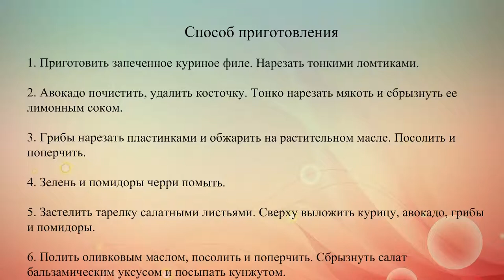Салат с курицей и авокадо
Новогодний салат из курицы, грибов, авокадо, зелени и помидоров черри. Это вкусное и несложное в приготовлении блюдо к празднику.